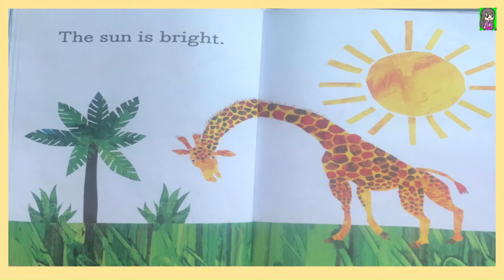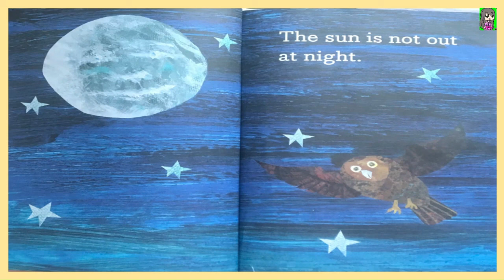Where Is the Sun Read Aloud Book